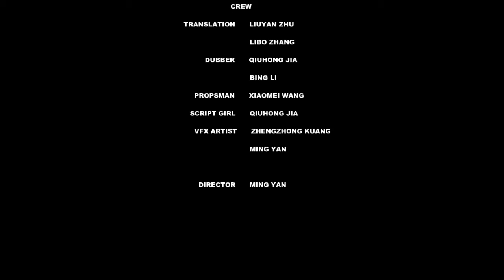Only the dead know from YMYZ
a micro film "Only the dead know"
 filmed by YanMing from NUIST